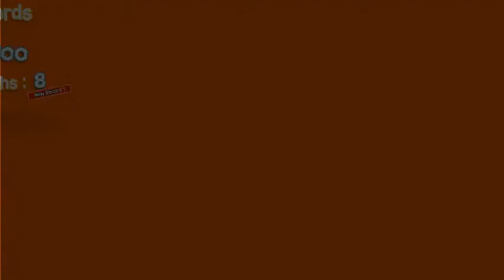Default Dan (Tooth fairy wants my sexy body)